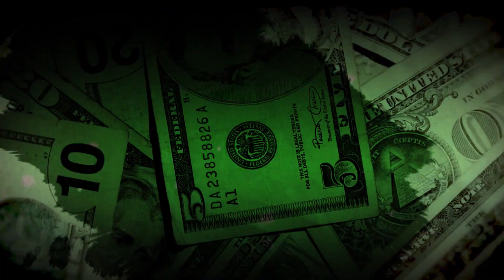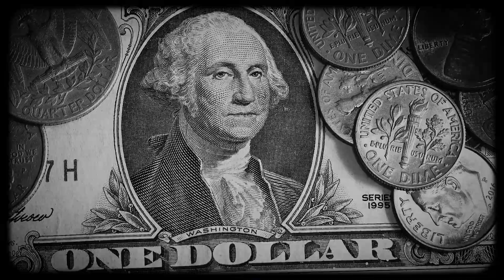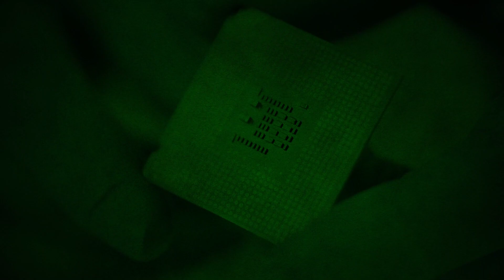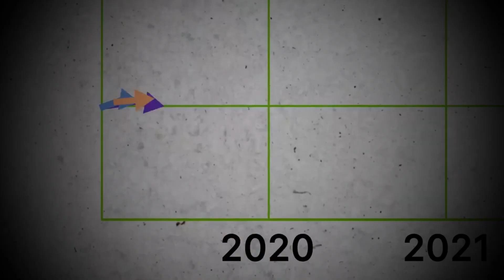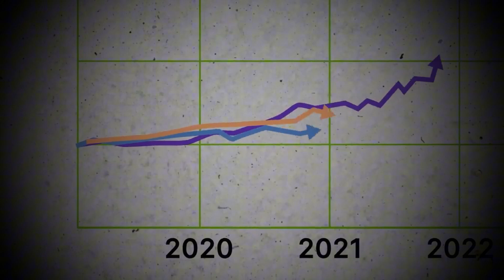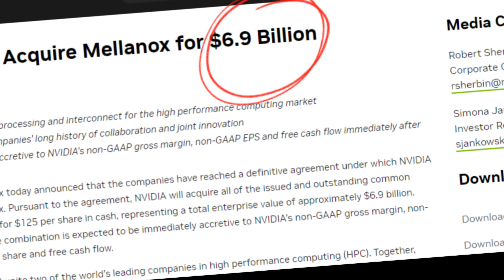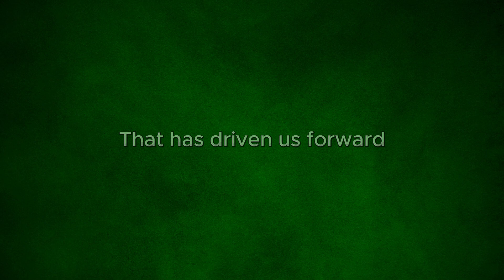Nvidia: Jensen Huang is the True Brains Behind AI & Gaming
Discover why Jensen Huang is the true brains behind AI, gaming, and future technology in this video. Learn about his contributions to the tech industry and how he's shaping the future of AI and gaming. A must-watch for tech enthusiasts!